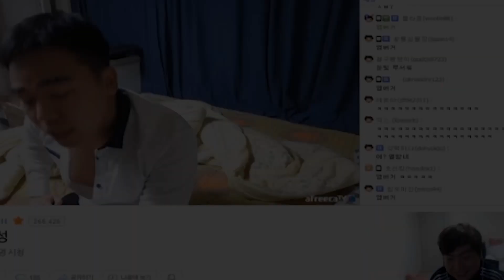[김윤중] 윤중이의 대답은? 파이와의 진솔한 이야기 하이라이트!